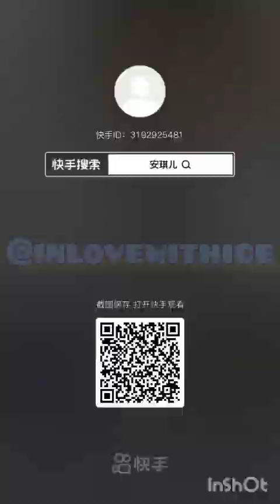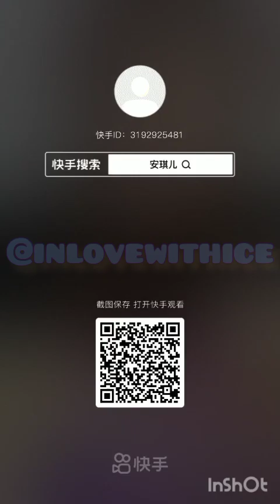QIAN &YY MIX FREEZER FROST ICE ONLY BITES MUKBANG|EXTREMELY SQUEAKY CRUNCHY ICE ASMR 🧊🧊🥶🤤💦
-Hy guyzz--👀👀🤍🤍❄️

--These are not my own videos.

--These are  all from kwai app.

Edited by @inlovewithice